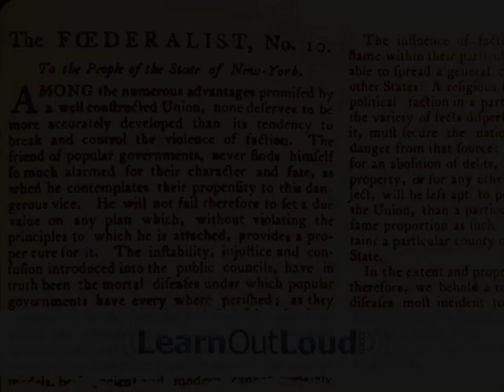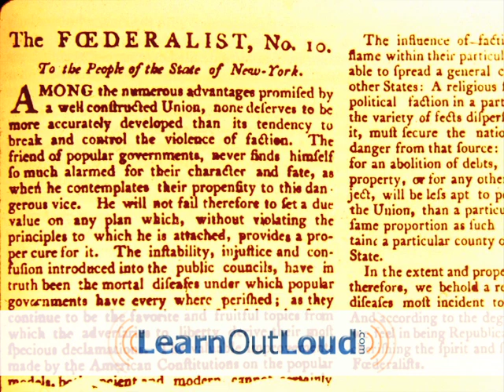Federalist No. 10 by James Madison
Federalist No. 10 (Federalist Number 10) is an essay written by James Madison and the tenth of the Federalist Papers, a series arguing for the ratification of the United States Constitution. It was published on November 22, 1787 under the pseudonym Publius, the name under which all of the Federalist Papers were published. No. 10 addresses the question of how to guard against "factions", or groups of citizens, with interests contrary to the rights of others or the interests of the whole community. Madison argued that a strong, big republic would be a better guard against those dangers than smaller republics—for instance, the individual states.

Federalist No. 10 is an essay by James Madison from The Federalist Papers published in 1787 and is in the public domain. This audio was recorded by LearnOutLoud.com and is narrated by Jon Reiss.

An audio recording of Federalist No. 10 by James Madison. This is part of our audio book The Founding Documents of the United States of America. Download this audio book on MP3 for free on LearnOutLoud.com